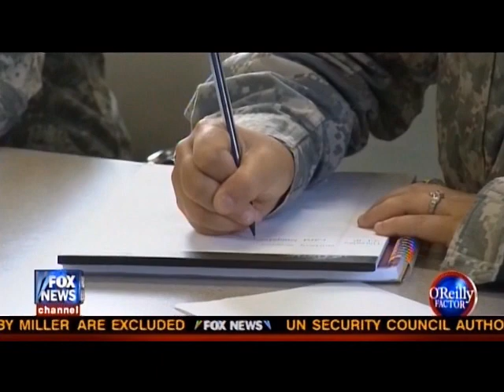O'REILLY FACTOR: ROTC MARCHING BACK TO CAMPUS?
Ellis Henican on the O'Reilly Factor : After DADT, should we welcome ROTC back to campuses?